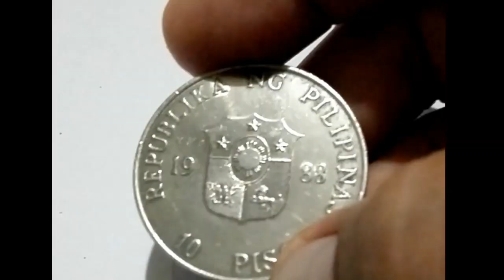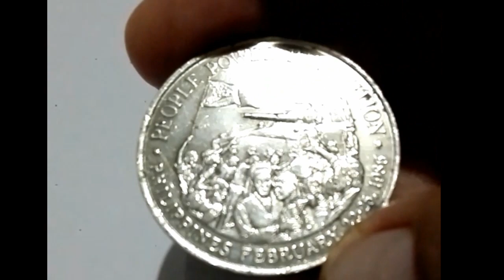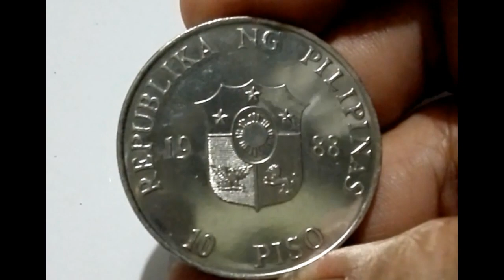10 Pesos 1988 Philippines Commemorative Coin